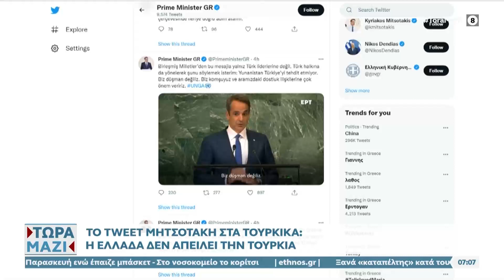Α. Δρίβας και Γ. Καμπάς για τα ελληνοτουρκικά Τώρα μαζί | 24/09/2022 | OPEN TV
Ο Αλέξανδρος Δρίβας, διεθνολόγος, και ο Γεώργιος Καμπάς, πρώην αρχηγός ΓΕΣ, αναλύουν τις τελευταίες εξελίξεις στα ελληνοτουρκικά.